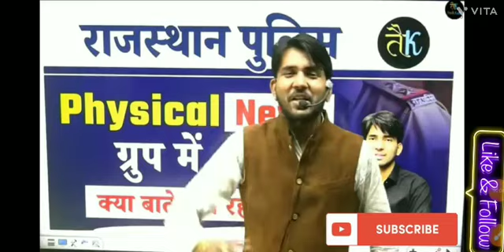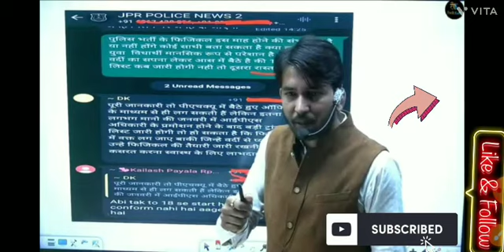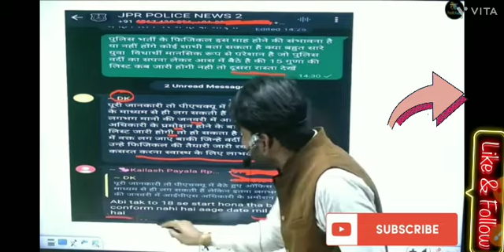राजस्थान पुलिस फिजिकल डेट अभी जो न्युज चल रही है उसकी सच्चाई एक बार विडियो पुरा जरूर देखें